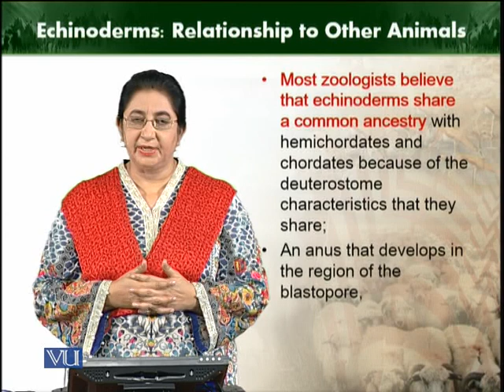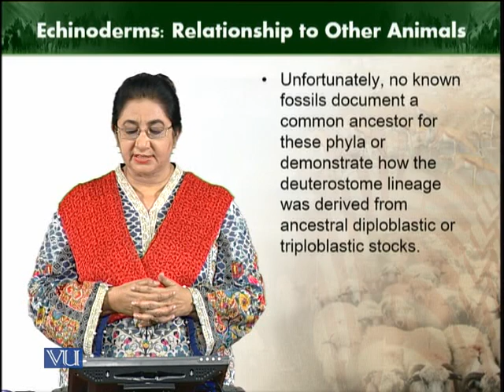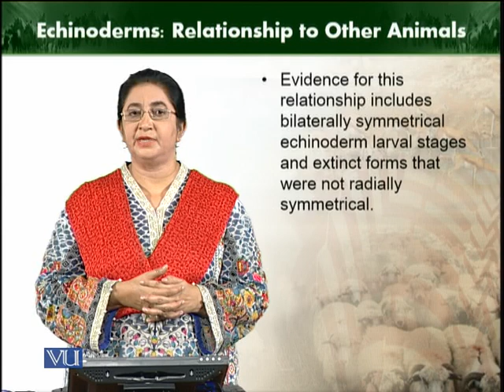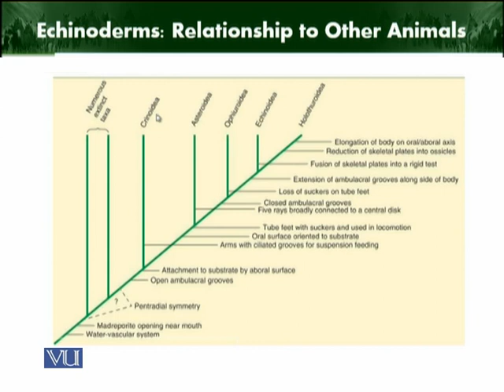Echinoderm Relationship to other Animals | Animal Diversity Invertebrates | ZOO512T_Topic214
Topic214: Echinoderm Relationship to other Animals
by Dr. Farkhanda Manzoor